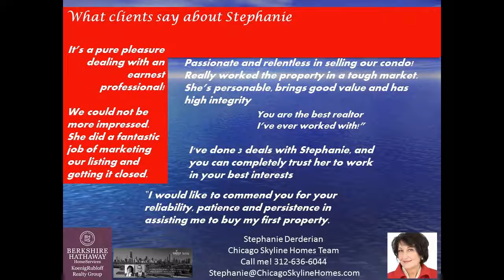60605 condos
Rarely available in 60605 zip code, South Loop 1 bdrm with lake and park views, 20 balcony facing Grant Park, Lake Michigan and city views. Lovely finishes include Granite/SS kitchen, marble bath, walk-in closet and bedroom opens to balcony as well as the living room. Perfect location with easy access to all transportation - car, bus or \"L\", walk to restaurants, grocery stores, salons. Lakefront path and museum campus are right outside your door. Building features a exercise room, dog run, sun deck with grill, hospitality room, business center and on-site management. Just a great location in a fine building. Parking addl. $35,000.